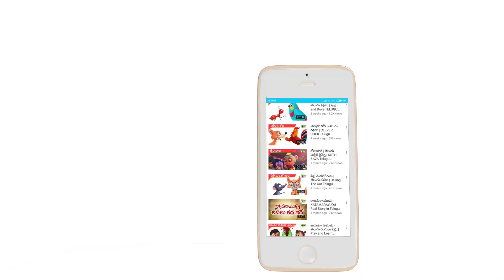Mighty Abheera | Epi #58 | The Animated Series in Telugu | Telugu Kathalu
Watch Mighty Abheera Telugu Story. Abheera 2D Animated Series in Telugu. Latest Telugu Kathalu Abheera (మైటీ అభీరా సీరిస్), himself a Powerful Spirit created by Aghora. Adithya is a seven Year old Intelligent Boy.